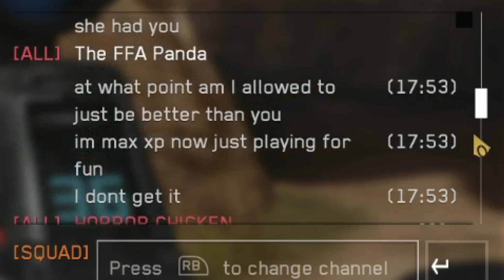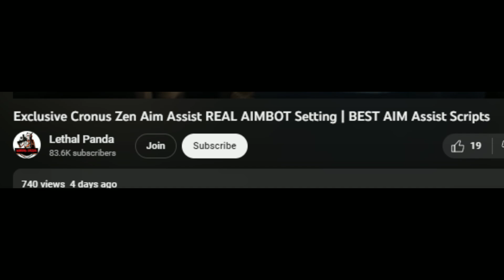this mediocre clip caused so much drama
Welcome to my Halo Master Chief Collection YouTube channel!
Join me in the thrilling world of Halo's multiplayer experience.

Whether you're a seasoned Spartan or a new recruit, I hope you enjoy my content. From classic Slayer to objective-based game types like Capture the Flag and Assault, I'll provide entertaining and engaging gameplay footage that will keep you at the edge of your seat - across all of the Halo titles, not only Halo 3!

Engage with a vibrant community of Halo enthusiasts from around the world. Share your thoughts, tactics, and favorite moments in the comments section.
I'm dedicated to fostering a welcoming environment and actively responding to your comments and questions.

 Now go match me in game!